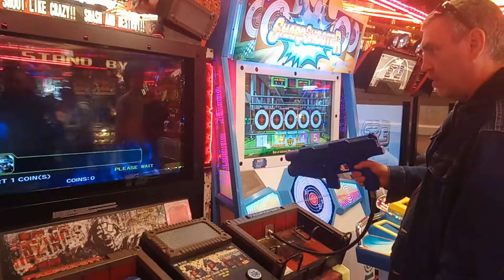Paul on an arcade shooting game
Paul in the arcade in Hastings